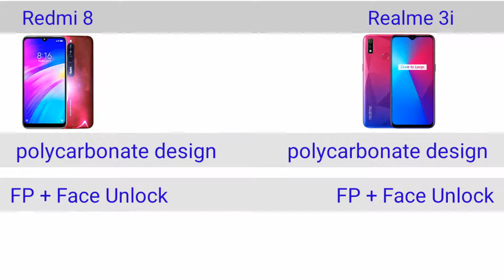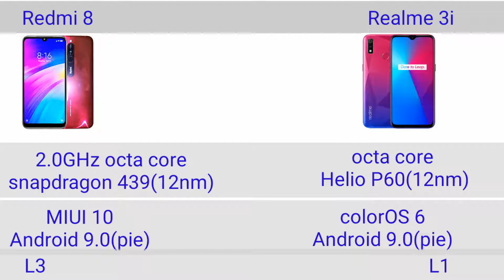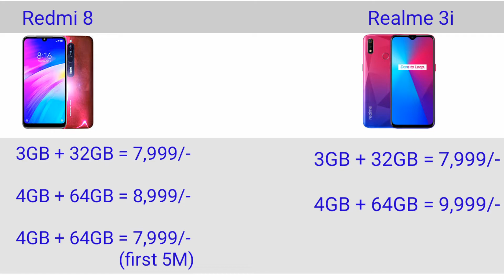Redmi 8 vs Realme 3i | which is best ? 🤔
Hello dosto
Mera name h pankaj,

Dosto redmi ne Naya phone lounch Kiya h redmi 8
Jo ki hame 7,999INR me milta h or isi price me hame realme 3i bi milta h or is video me Maine aapko redmi 8 or realme 3i k bich comparison karke bataya h ki inme Kya Kya achaiya h or kya kya buraiya.

Price:-

Redmi 8:-

3GB + 32GB = 7,999/-
4GB + 64GB = 8,999/-

Realme 3i:-

3GB + 32GB = 7,999/-
4GB + 64GB = 9,999/-